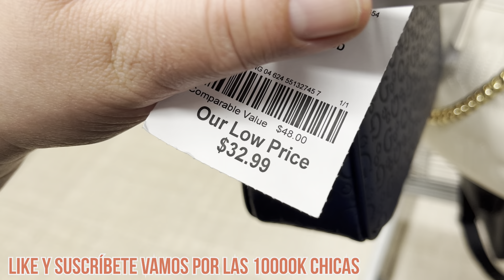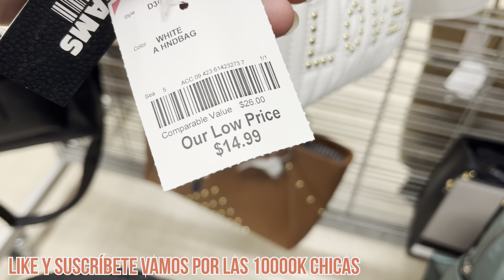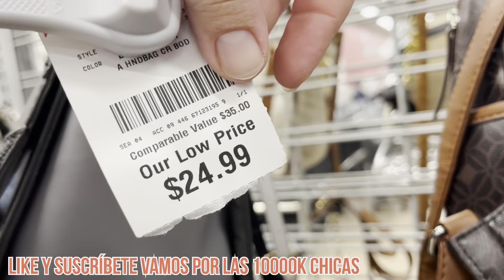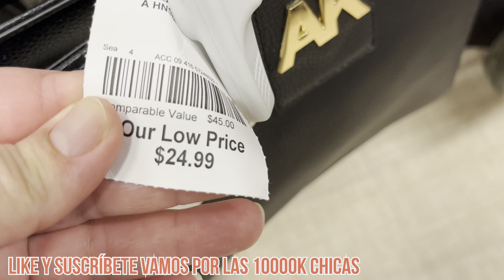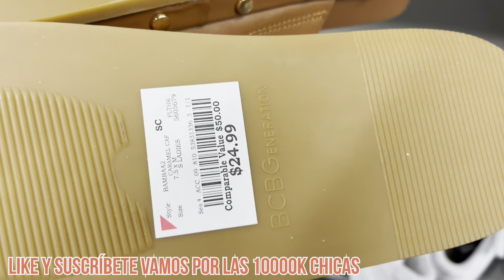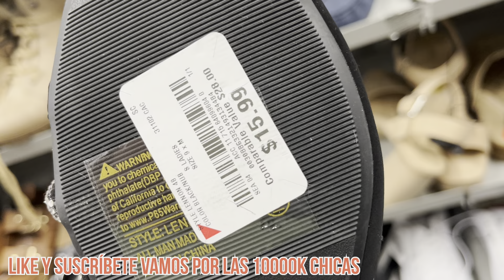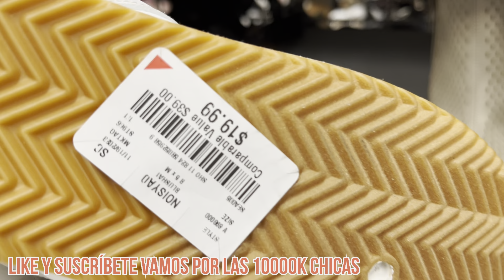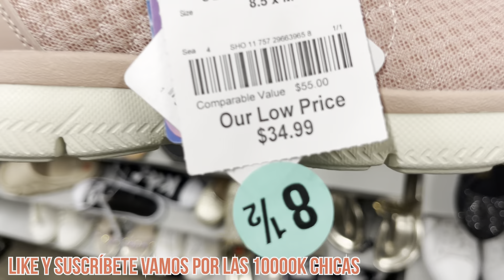BURLINGTON MÁS ZAPATOS CARTERAS VAMOS A BUSCAR ETIQUETAS ROJAS VAMOS DE COMPRAS